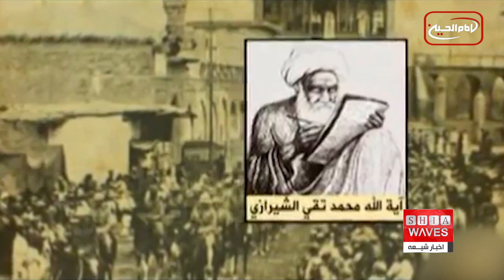20 ربيع الثانى ، ثورة العشرین ، سالگرد قیام مردم عراق علیه اشغالگران انگلیسی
قیام ۱۹۲۰ یا انقلابی که به «ثورة العشرین» مشهور شد، از رویدادهای مهم تاریخ معاصر در عراق است.

این قیام واکنشی از سوی مردم عراق در برابر استعمار دولت انگلستان ، پس از جنگ جهانی اول بود.

علی اکبری گزارش می دهد:

با آغاز جنگ جهانی اول ، انگلستان از سوی خلیج فارس به عراق که آن زمان جزئی از امپراتوری عثمانی‌ بود،‌ حمله نمود ، مردم و قبائل مختلف عراقی با وجود نارضایتی که از حکومت عثمانی داشتند ، برای دفع تجاوز انگلیسی‌ها به نیروهای ترک پیوستند.

مرحوم آیت الله العظمی سید محسن حکیم که بعدها به مرجعیت رسید ، علیه انگلیسی‌ها به جنگ رفت ، برخی از مراجع تقلید و علمای شیعه از جمله مرحوم آیت الله العظمی میرزا محمدتقی شیرازی در سامرا به وجوب جنگ با انگلیسی‌ها فتوا دادند.

پس از مدتی ، بسیاری از مناطق عراق به تصرف انگلستان درآمد و با پایان یافتن جنگ جهانی اول، انگلستان ، تمام خاک عراق را اشغال کرد.

دولت انگلستان پس از برخی از وقایع و رخدادها ،‌ تصمیم گرفت رفراندومی در عراق برگزار کند.

پژوهشگران تاریخی بر این اعتقادند که دولت انگلستان تلاش داشت نتیجه همه‌پرسی ، ادامه ی حضور انگلستان در عراق باشد.

اما مرحوم آیت الله العظمی میرزا محمد تقی شیرازی در سال ۱۹۱۹ میلادی که به نیات پشت پرده و شوم این مساله پی برده بود ، در اقدامی شجاعانه و تاریخی در رابطه با این رفراندوم ، فتوا داد : «هیچکس جز مسلمانان حق ندارد بر مسلمانان حکومت کند».

 نمایندگان شیعه و اهل تسنن عراق در سال ۱۹۱۹میلادی ، در بیانیه‌ای خواستار تاسیس کشوری عرب از موصل تا خلیج فارس شدند که در رأس این کشور یکی از فرزندان شریف حسین قرار بگیرد و پادشاه باشد.

در کنار این پادشاه ، یک مجلس قانون گزاری نیز تشکیل شود که مرکز آن در بغداد باشد.

پژوهشگران تاریخی معتقدند با وجود مخالفت مردم، نمایندگان انگلستان ، تنها آرای هواداران انگلستان را ثبت کرده و به همین جهت ، به نتیجه واقعی این رفراندوم اهمیتی ندادند.

لذا مردم بخش‌هایی از کشور عراق در تابستان سال ۱۹۲۰میلادی علیه حکومت انگلستان قیام کردند ، این قیام به «ثوره العشرین» معروف شد ، و سه ماه ادامه داشت.

هدف از این قیام بیرون راندنِ اشغال‏گران انگلیسی و ایجاد حکومتی مستقل بود ، این قیام حدود یک سوم کشور را دربرگرفت ، و در بخش‌های میانی فرات و برخی استان‌های دیگر همچون ناصریه تداوم یافت ، مورخان معتقدند بیشتر قبائل سنی به این قیام نپیوستند.

مورخان نقش علماء و روحانیون را در انقلاب ۱۹۲۰ عراق بسیار مهم و حیاتی ارزیابی کرده‌اند ، میرزای شیرازی رهبری قیام را بر عهده داشت ، روحانیونی همچون سید ابوالقاسم کاشانی، شیخ محمود جواد الجزایری و سید محمدعلی هبه‌الدین شهرستانی نقش پررنگی در این انقلاب داشتند ، رهبران و روسای عشایر نیز تاثیر عمده‌ای در قیام داشتند.

میرزای شیرازی با تأسیس مجلس انقلاب و انجمن‌های محلی براساس قوانین اسلامی، توانست اولین حکومت اسلامی معاصر را در شهر مقدس کربلا ایجاد کند ، اما بافوت ایشان و شکست انقلاب ۱۹۲۰ و فشار انگلیسی ها این حکومت پایدار نماند.

انگلیسی‌ها به لحاظ سلاح‌ بسیار پیشرفته‌تر از عراقی بودند و حجم سلاح‌های سنگین آن‌ها بسیار بیشتر بود ، انگلستان از نیروی هوایی خود نیز در این جنگ بسیار استفاده کرد که بسیار تاثیرگذار بود ، همچنین نیروهای کمکیِ انگلستان از ایران و هند به عراق اعزام شدند و مجموع این‌ها ، برتری نظامی و شکست طرف عراقی را سبب شد.

تعداد عراقی‌های کشته شده در این قیام، بیش از ۹ هزار نفر بود ، از انگلیسی‌ها نیز ۴۲۶ نفر کشته شدند و هزینه این جنگ برای آن‌ها معادل ۴۰ میلیون پوند تمام شد.

دولت انگلستان در نهایت تصمیم گرفت یک دولت عربی را در عراق بر سرکار بیاورد و در عین حال قدرت و منافع خود را نیز حفظ کند.

 در سال ۱۹۲۱میلادی ، «فیصل» فرزند شریف حسین توسط انگلیسی‌ها به عنوان پادشاه عراق انتخاب شد ، شیعیان با وجود این‌که در ابتدا خواهان پادشاهی یکی از فرزندان شریف حسین بودند، با فیصل مخالفت کردند.

این مخالفت به دو جهت بود:

اول آن که ، این اقدام بدون دخالت مردم عراق ، صورت می گرفت ، و انگلیسی‌ها فیصل را به این مقام برگزیده و به قدرت رسانده بودند.

و ثانیا : در دولت فیصل ، بین ده مسئول اصلی، سی و پنج بخشدار و هشتاد و پنج مدیر محلی ، جز در شهرهای مذهبی هیچ فرد شیعه‌ای حضور نداشت و این مساله ، سبب مخالفت شیعیان شده بود.

شیعیان عراق پس از «اشغال شدن» کشورشان، در این اقدام تاریخی ، به رهبری مراجع و روحانیون شیعه ، قیام گسترده ای در برابر اشغالگران سازمان دادند ، این قیام اگر چه به استقلال کامل عراق نینجامید، اما در شکست سیاست های دولت بریتانیا و پیدایش نخستین حکومت ملی در عراق تأثیر بسزایی داشت.